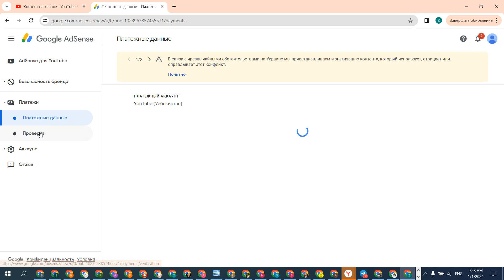yana bitta kanal pul ishlash ulandi